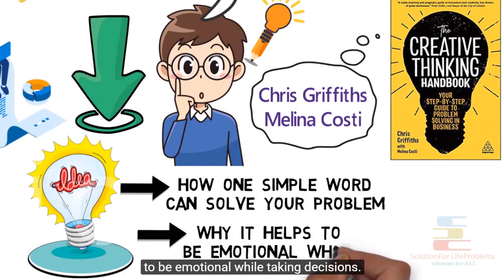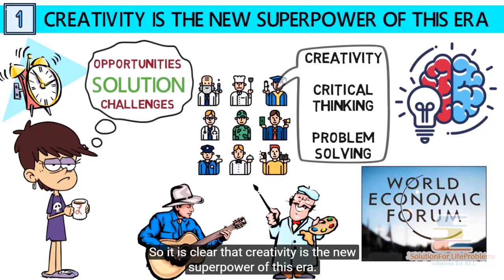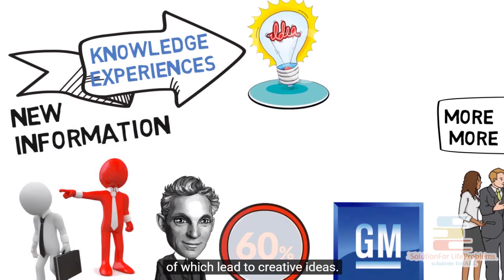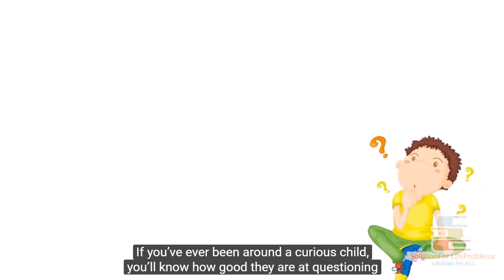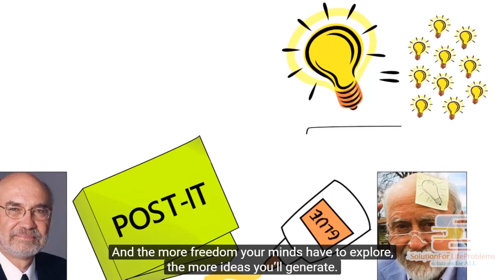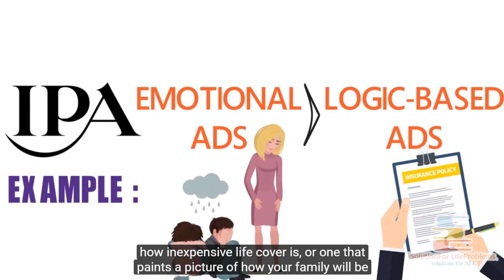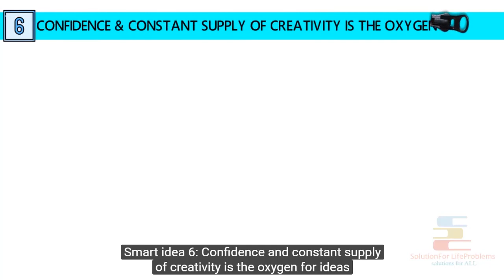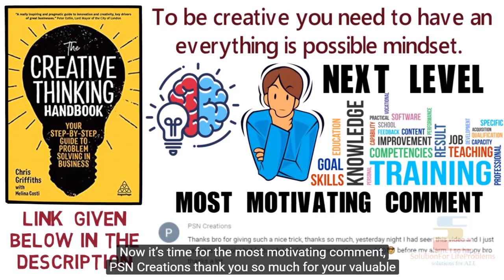HOW TO BE MORE CREATIVE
Buy this book “The Creative Thinking Handbook” by 'Chris Griffiths & Melina Costi'

The Creative Thinking Handbook by Chris Griffiths & Melina Costi animated book summary review

Smart idea 1: Creativity is the new superpower of this era

Smart idea 2: Stubborness is the biggest enemy of creativity

Smart idea 3: Understanding is the best friend of creativity

Smart idea 4: Freedom is the biggest facilitator of creativity

Smart idea 5: Emotion and logic both are needed to select the best ideas

Smart idea 6: Confidence and constant supply of creativity is the oxygen for ideas

As the author said, “To be creative you need to have an ‘everything is possible’ mindset.”